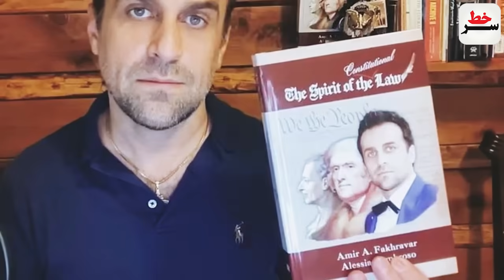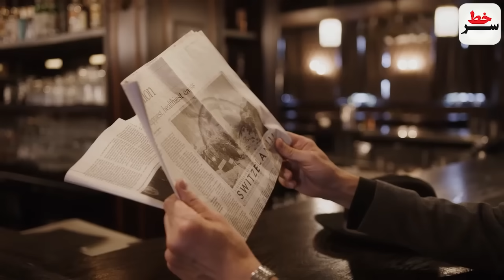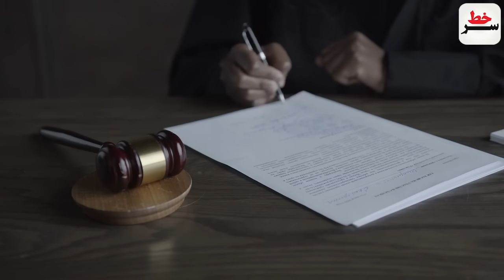جزئیات صدای انفجار در چابهار؛"رزمایش پیامبراعظم 18"!شکست اسرائیل از دشمن فرضی؛ 6 کشته در یک عملیات!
فوری: جزئیات صدای انفجار در چابهار؛"رزمایش پیامبراعظم 18"!
شکست بهت آور اسرائیل از دشمن فرضی؛ 6 کشته در یک عملیات!
مصرف سنگین فخر آور تن بزرگان تاریخ و سیاست را لرزاند